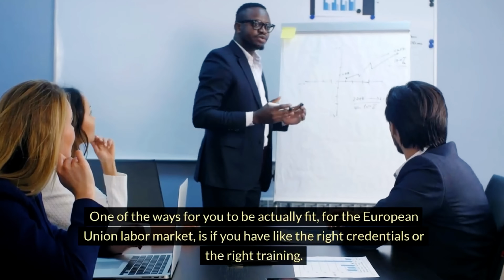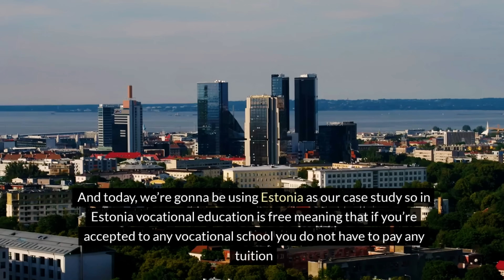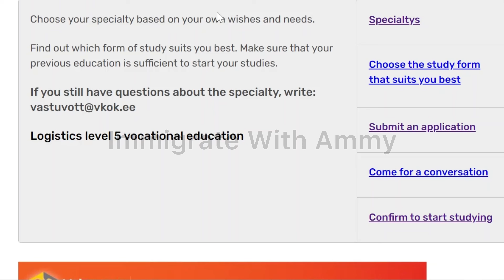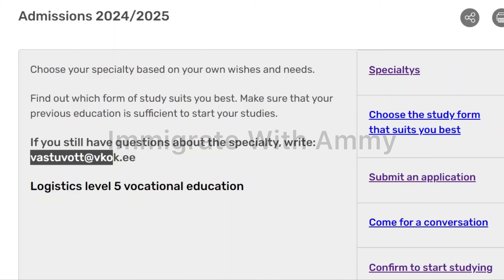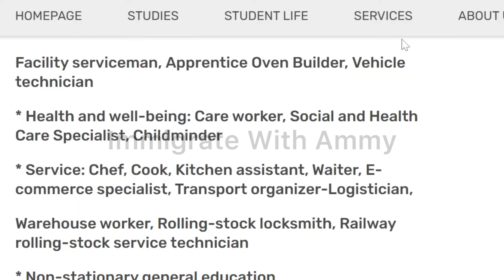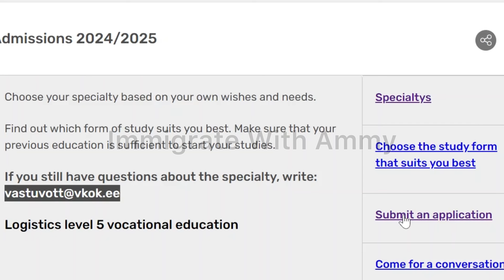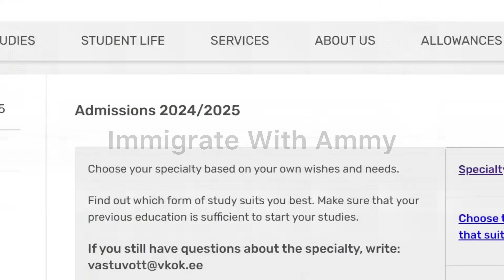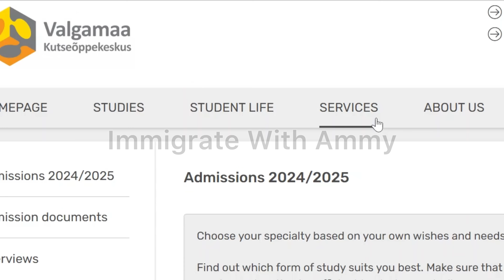Move Here For Free | Free Vocational School No Degree | No IELTS | All Expenses Paid For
This is another great opportunity at one of the European Union's vocational schools. Whether you're fresh out of high school or looking to change your career path, you are eligible to apply with no age limit.

This great training is absolutely FREE for all qualified applicants. No tuition fees! Qualified students will receive a study allowance, a special allowance, meal allowance, and even reimbursement of travel expenses. You don't need an IELTS score to apply. And there's no need for a university degree.

👇I'm Supporting International Students To Move To Canada With Free $10,00 Support-Apply Now